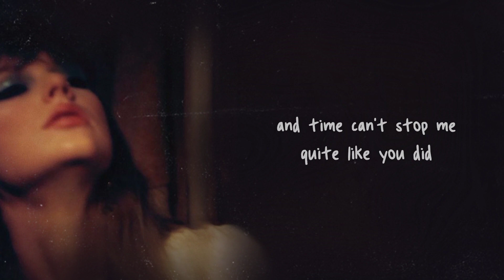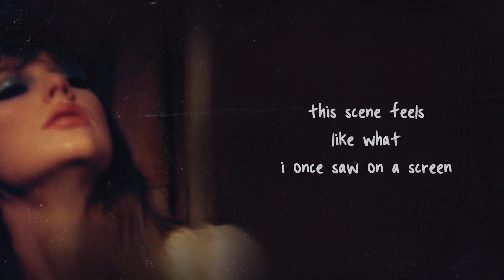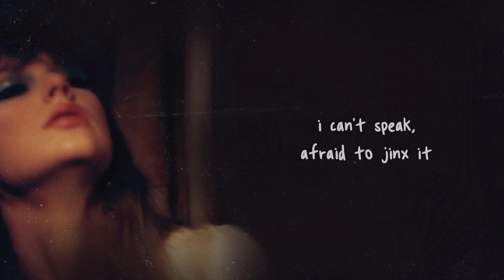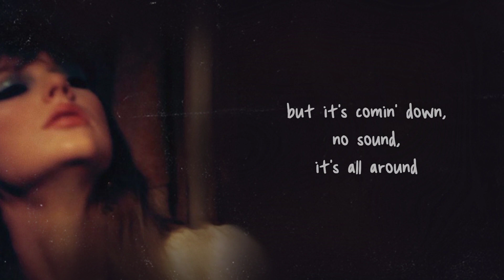Taylor Swift, Lana Del Rey - Snow On The Beach (Lyrics)